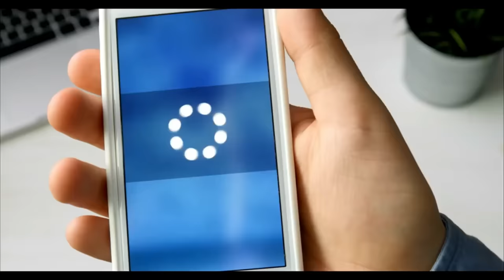7 Things Cats Do To Protect You And Their Home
Situations Where Your Cat Secretly Guards Your Home!
You share your home with a cat and think that they are just a cute feline who spends most of their day sleeping? Think again! Your domestic tiger is also a clever guardian of your home territory. Discover how our feline companions fulfill this important role in the following video.